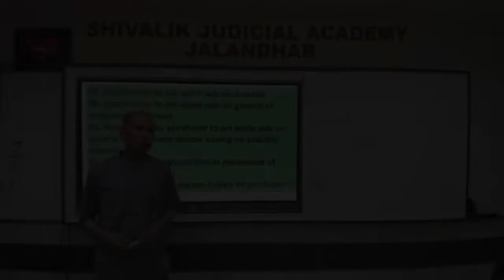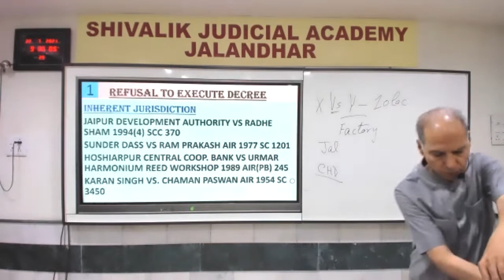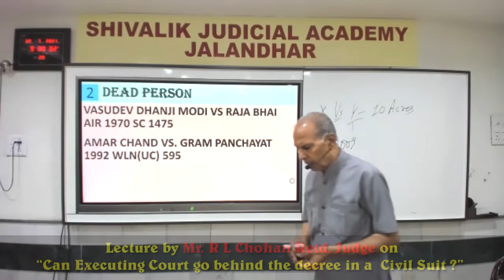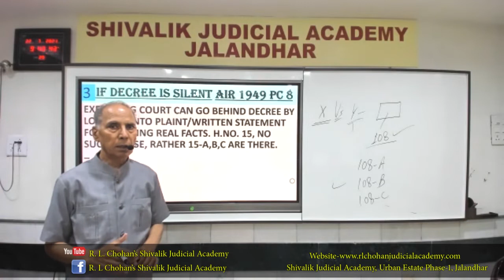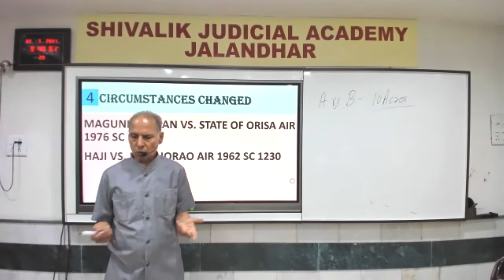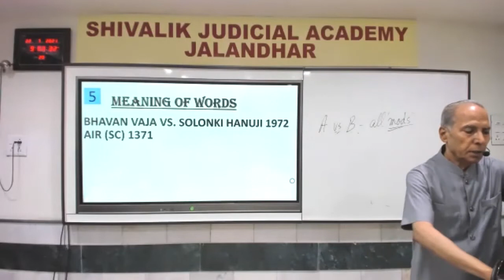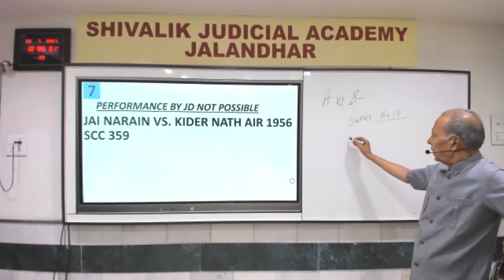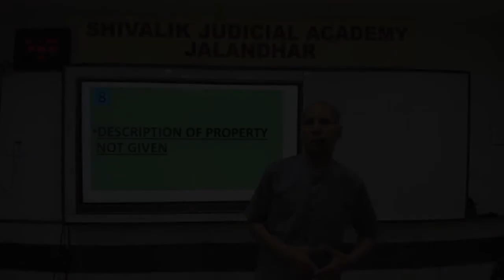Lecture by Mr. R L Chohan Retd. Judge on “Can Executing Court go behind the decree in a Civil Suit?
Excellent Coaching for The Posts of Civil Judges-cum-Judicial Magistrates, Additional Sessions Judges, Assistant District Attorneys and Deputy District Attorneys.

You can watch the following Lectures by Mr. R L Chohan Retd. Judge on Youtube or Google.

1.  “Proclaimed offender (P.O.)”
2.  “F.I.R.”
3.  “Bail”
4.  “Difference between Murder and Culpable Homicide”
5.  “Suicide/Euthanasia”
6.  "Confession"
7.  "Guidelines for students who are aspirant of competing for Judicial
Services.”
8.  “Trial of Warrant Cases instituted otherwise than on police report”.
9.  “Trial before a court of Session”.
10. “Trial of Warrant Cases instituted on police report”.
11. “Section 319 of Cr.PC.”
12. “Indian Penal Code”.
13. “Self Defence/ Right of Private Defence/General Exceptions”
14. “Adultery”
15. “Maintenance to wives, children & Parents”
16. Lecture by Mr. R L Chohan Retd. Judge on Stay Order/Temporary Injunction/Perpetual/Permanent injunction/Mandatory Injunction/Status Quo in Civil Suits.
17. Lecture by Mr. R L Chohan Retd. Judge on “The Stages of raising objections or claims to the execution of decrees or orders in Civil suits.
18. Lecture by Mr. R L Chohan Retd. Judge on “Can Executing Court go behind the decree in a  Civil Suit ?
Online Live Classes App: Shivalik Judicial Academy
RETD. JUDGE R. L. CHOHAN’S SHIVALIK JUDICIAL ACADEMY
SHIVALIK SCHOOL PREMISES URBAN ESTATE, PHASE-1, JALANDHAR.